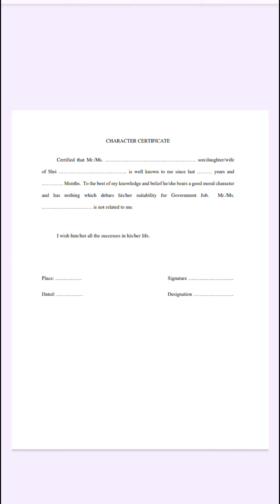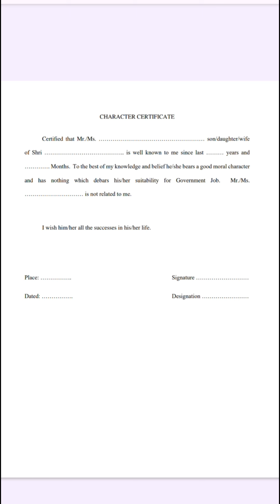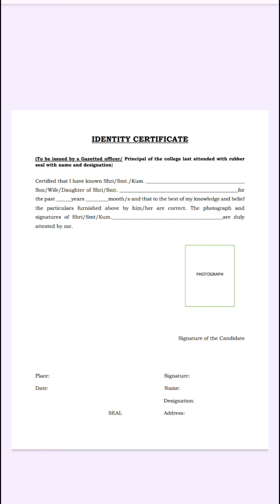SBI CLERK || Format for Character & Identity certificates || How to fill